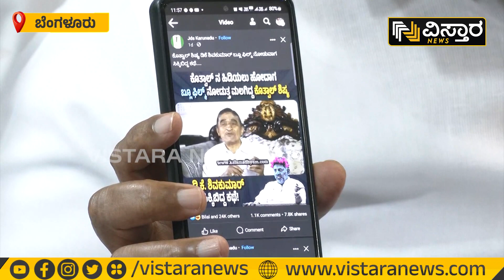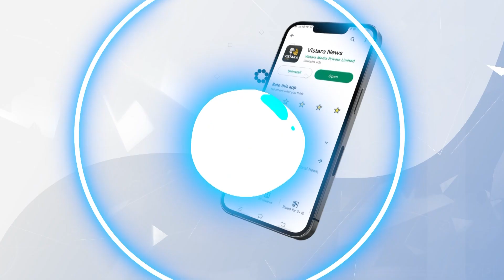ಈ ಮೊಬೈಲ್‌ನಲ್ಲಿರೋದು ಸತ್ಯ ಆಗಿದ್ರೆ ಕುಮಾರಸ್ವಾಮಿ ಅರೆಸ್ಟ್! | Congress Leader Manohar Slams Againest HDK